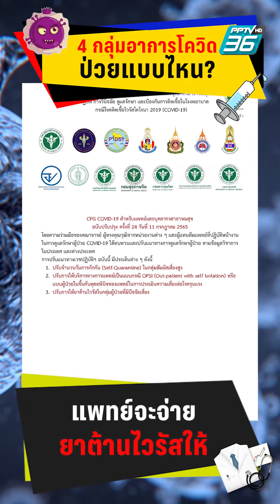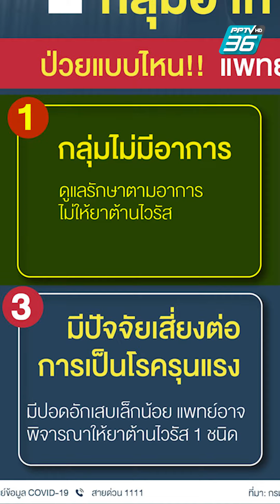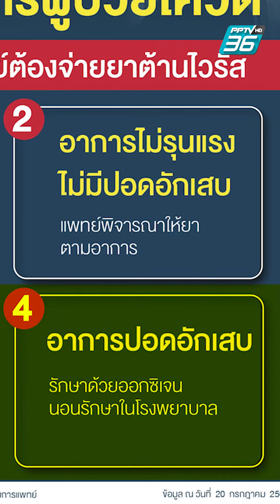“ยาต้านไวรัส” 4 กลุ่มอาการโควิด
ป่วยโควิดแบบไหน แพทย์จะสั่งจ่ายยาต้านไวรัสให้

4 กลุ่มอาการผู้ป่วยโควิด ป่วยแบบไหน แพทย์จะสั่งจ่าย "ยาต้านไวรัส" ให้